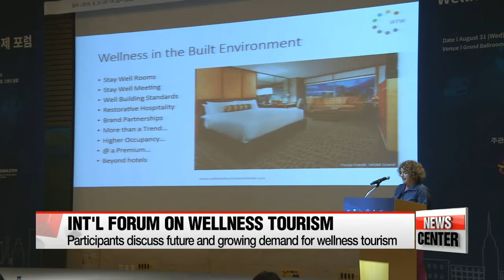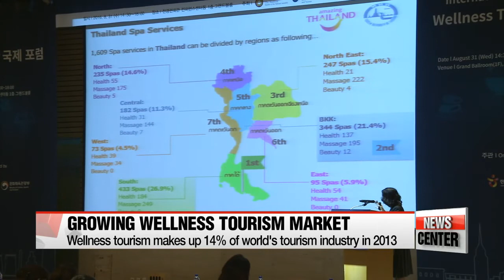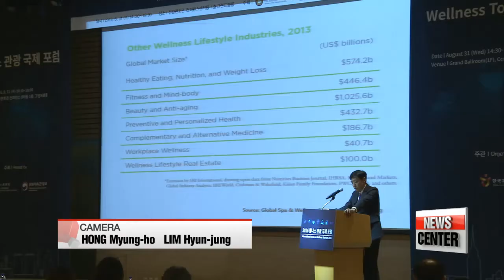Leaders discuss future and growing demand for wellness tourism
2016 웰니스 관광 국제 포럼 개최
  Spa, fitness, beauty... are some of the popular tourist activities not just in Korea, but worldwide as well.
There has been growing demand for such "wellness" services among tourists and tourism leaders have gathered to share their countries' strategies and discuss the future of the industry.
Lee Ji-won has more.
Wellness is a developing lifestyle,... this means that when it's time to choose a vacation an increasing number of people are seeking wellness experiences.
  The Founder and President of Wellness Tourism Worldwide, Camille Hoheb highlighted the growing market and demand for wellness travel at the 2016 International Forum on Wellness Tourism on Wednesday.
Wellness tourism is a growing industry that is based on well-being and health related activities such as spa, fitness, beauty and relaxation.
  The global market for wellness tourism has been growing consistently with a market size of about 438-billion U.S. dollars in 2013,... which is over 14-percent of the entire tourism industry.
Various industry people gathered in Korea to discuss the current trend and their countries' strategies to develop the market.
One of them is Roongtip Kimura, Director of the Service Promotion Division of Thailand's Tourism Authority.
With its well-known expertise in massage, the country is an active player in the industry.

   "These help draw people to come to Thailand and we have a chance to welcome these people from around the world. That means we will have lots of opportunities to generate income and employment."

  But for Korea, there is still much to be done. Professor of Health Administration, Jin Ki-nam said Korea has great resources to attract wellness tourists, such as famous cosmetics and temple stay experiences,... but is poor at promoting them.

   "We need more experts in this area, who know about the foreign trend and we need to decorate our current product to be more attractive to foreign tourists."

  Professor Jin also thinks that Korea should focus on providing customer care on top of the products,... such as skin care services with cosmetics,... to further deepen foreign travelers' experiences in the country.

   "The expert added, with the world's increase in spending to stay young and healthy, the wellness tourism industry is going to grow even bigger and the government needs to invest more to grab opportunities in this blue ocean. Lee Ji-won, Arirang News."